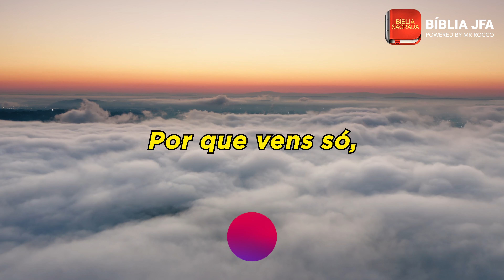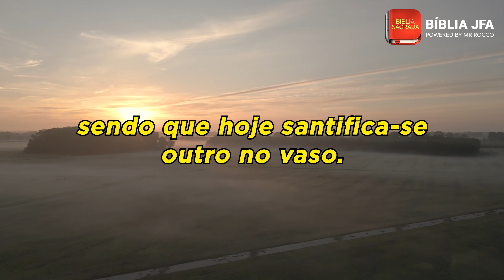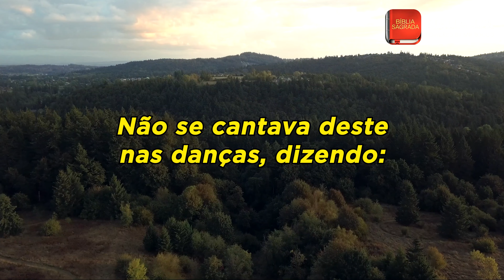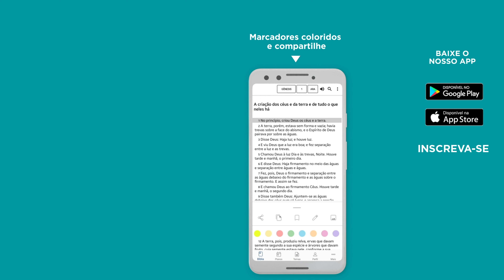1 SAMUEL 21 📖 - Bíblia JFA Offline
Separe tempo e lugar para meditar na palavra de Deus. // 🆘 SOS VIDA: e se você precisa de ajuda ou atendimento pessoal, contate nossa equipe através do WhatsApp

0:00:04 - Davi come os pães consagrados
0:02:30 - Davi finge ataque de nervos